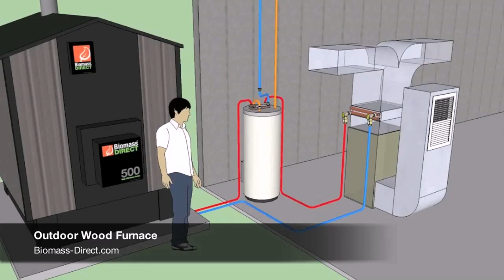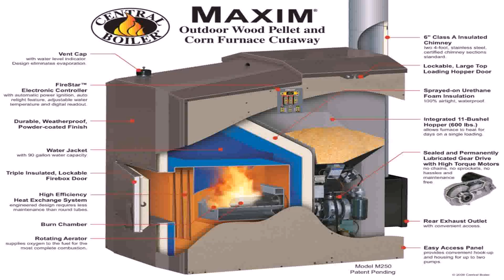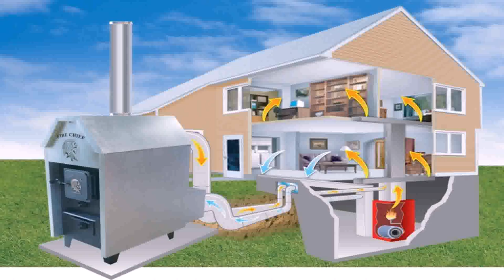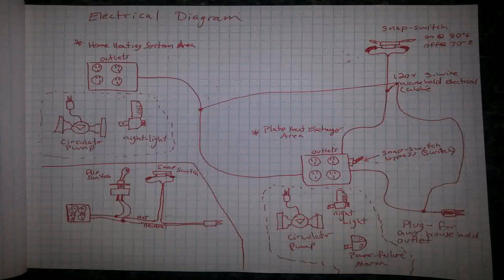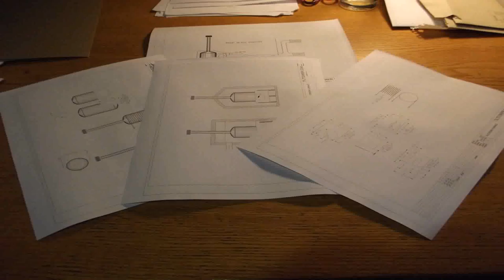Outdoor Wood Burning Stove Plans